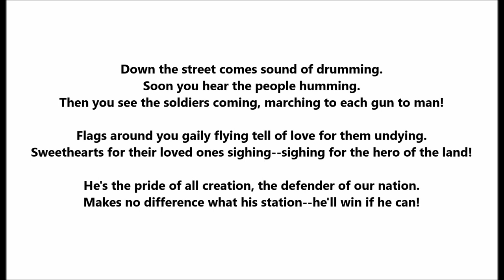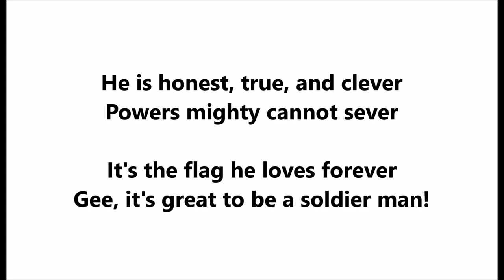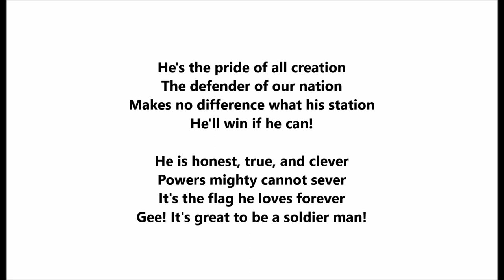Byron G. Harlan “It’s Great To Be A Soldier Man” Edison cylinder (1907) Theodore F. Morse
Byron G. Harlan

“It’s Great To Be A Soldier Man”

1907

Music is by Theodore F. Morse (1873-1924).

Down the street comes sound of drumming.
Soon you hear the people humming.
Then you see the soldiers coming, marching to each gun to man!

Flags around you gaily flying tell of love for them undying.
Sweethearts for their loved ones sighing--sighing for the hero of the land!

He is the pride of all creation
The defender of our nation
Makes no difference what his station
He'll win if he can!

He is honest, true, and clever
Powers mighty cannot sever
It's the flag he loves forever
Gee! It's great to be a soldier man!

Byron G. Harlan was born on August 29, 1861 (a few weeks after the first Civil War battle).

The tenor was half of a popular duo, but Harlan made many records without Arthur Collins.  Harlan specialized in ballads and recorded rube numbers.

He was born in Kansas as George Byron Harlan.  An Edison catalog states that his birthplace was Lynn, Kansas, but Harlan's widow reported that the singer was born in Paris, Kansas.  His father, George Winchester Harlan, moved the family to Sioux City, Iowa, to begin a brick business, then moved the family to Canton, South Dakota.

The young Byron G. Harlan joined touring companies.  Walsh writes in the March 1965 issue of Hobbies, "He got his first chance in...show business when Gus Brigham, a traveler for 'the Yanes Piano House,' heard him singing while he was working as a hotel clerk in South Dakota, and told the manager of the Hess Opera Company about him.  Harlan became a member of the Newton Beers' 'Lost In London' company, then was with Hoyt's 'A Texas Steer' for three and one-half years..."

At age 24 "he went to Chicago and studied music...After gaining valuable theatrical experience by his appearances in opera, he accepted a part with Otis Harlan in A Texas Steer.  Later he became a producer and had a company of his own.  His singing of 'coon' and 'rag' songs gained him much renown and when the phonograph came into general use he became an Edison artist."  The statement that he was famous for singing "coon" and "rag" songs is curious since he almost never recorded such songs as a solo artist.

Harlan formed his own "Lost In London" theatrical company and by 1899 reached Orange, New Jersey.  Walter Miller, Edison's recording director, invited Harlan to make cylinders.  Harlan's first record may be "Please, Mr. Conductor, Don't Put Me Off The Train," issued as Edison 7219 in the autumn of 1899.  From the beginning he was associated with sentimental numbers.

Harlan settled in Orange for the rest of his life and was a personal friend of Thomas A. Edison.  Walsh writes in "The Funny Side of the Phonograph World" published in the May 1952 issue of American Record Guide, "When Byron was married, the inventor gave him the then latest model Edison cylinder phonograph as a wedding present, and when Mr. and Mrs. Harlan's daughter was graduated from high school, he presented her with an Official Model Diamond Disc instrument."

Harlan made no Berliners.  He made early Columbia discs though discs with low catalog numbers usually featured other singers on initial pressings, Harlan being issued on later pressings.  Victor discs followed a session on October 31, 1902.  On this date he worked as a solo artist but also was teamed with Arthur Collins, perhaps for the first time (in the previous year, Collins cut duets with tenor Joe Natus).  Collins and Harlan recorded five titles during that Victor session.

Around 1902, Harlan recorded ten Edison selections with whistler Joe Belmont.  From 1901 to 1909 he made 50 Edison recordings with fellow Orange resident Frank C. Stanley.

The two recorded for other companies,

He was paired often with Steve Porter in rube sketches.  His earliest regular partner was bass A.D. Madeira.  An Edison ensemble called the Big Four Quartet combined the duo Harlan and Madeira with the duo Collins and Natus, and from this sprang eventually the team of Collins and Harlan.

He probably cut more material for Leeds & Catlin in 1905 than any other artist.

He was especially successful with "child" ballads, or songs with lyrics featuring a child's point of view. The February 1907 issue of Edison Phonograph Monthly states, "Mr. Harlan occupies an almost unique position in the talking machine world as a singer of these songs."

A popular rube song sung by Harlan is "They Gotta Quit Kickin' My Dawg Aroun'."

It was among the first records he made after recovering from a serious illness in 1911 (Collins worked with Albert Campbell until Harlan was well again).  The January 1912 issue of Edison Phonograph Monthly, announcing the March release of "I Want To Be Down Home In Dixie" performed by Collins and Harlan on Amberol 948, states, "Mr. Harlan is just getting around again after his long illness, and his voice sounds fresher and more pleasing than ever."

He died on September 11, 1936.